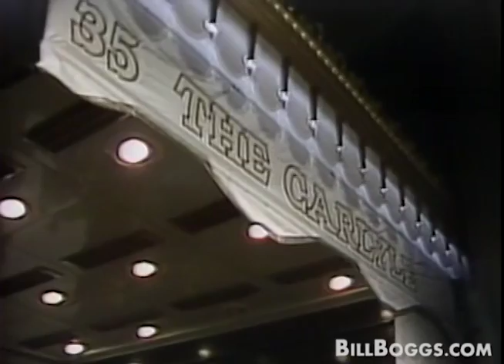Bobby Short Performs at The Carlyle